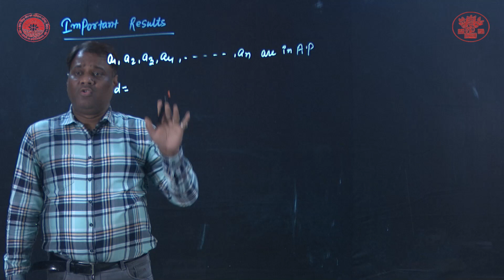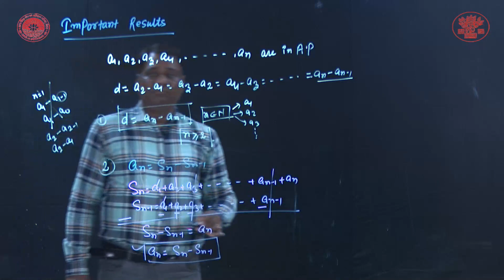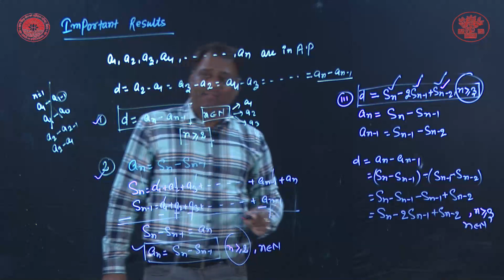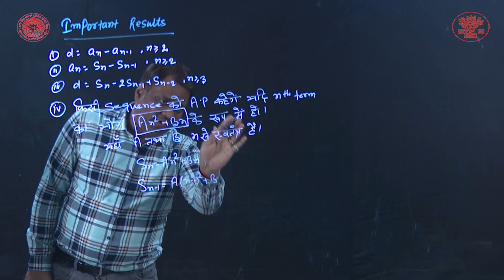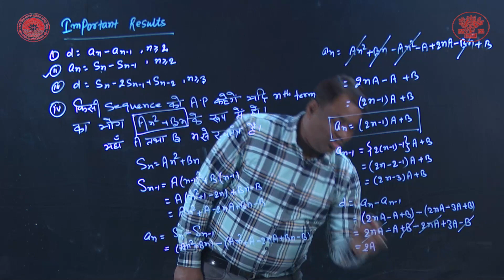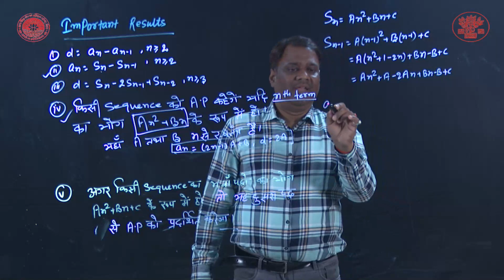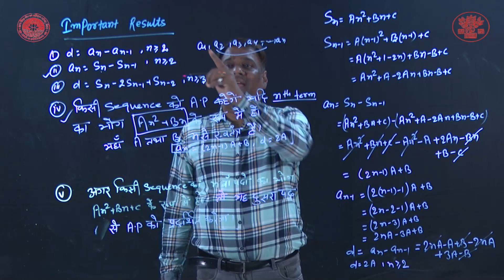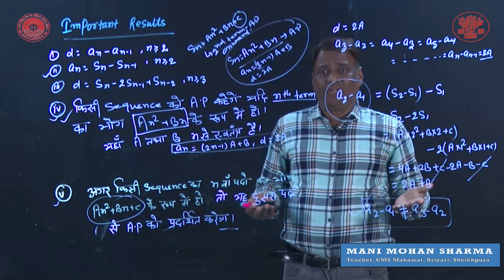CLASS_11 | गणित | Sequence And Series Part-7 By Mani Mohan Sharma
Class : 11
Subject : गणित
Chapter :
Lession : Sequence And Series Part-7
Presenter : Mani Mohan Sharma(Teacher, Bihar Government)
Camera Man : Dileep Kumar Bharti
Editor : Manoj Kumar (Teacher, Bihar Government)
तकनीकी सहयोग :  मो0 मोबस्सर जावेद, व्याख्याता,SCERT, Bihar, Patna